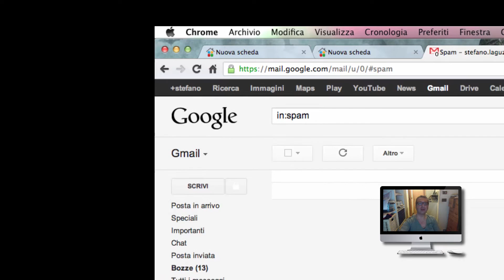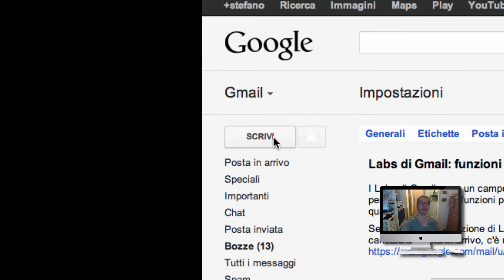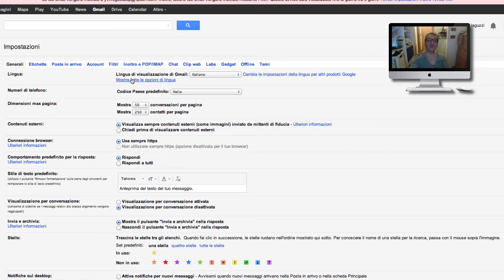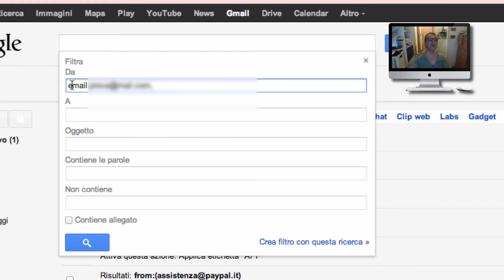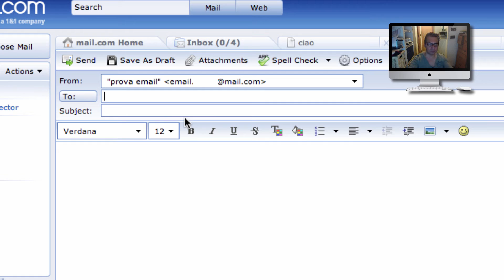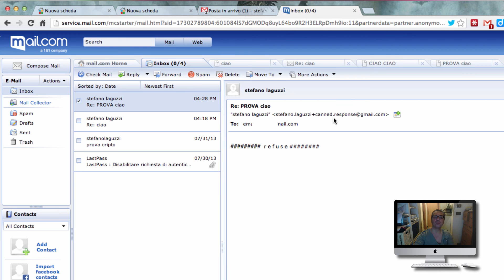OTTIMO ESPEDIENTE DALLA WEBMAIL "GMAIL" PER RIMBALZARE EMAIL SGRADITE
Sistema di filtrazione, con regole, perché Gmail riconosca automaticamente mittenti sgraditi e rimbalzi loro le e-mail indesiderate.